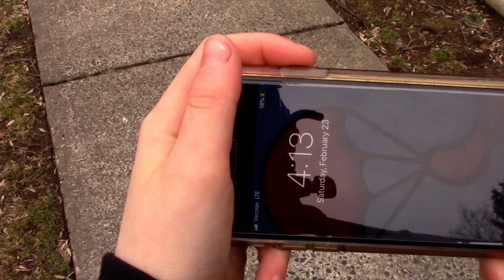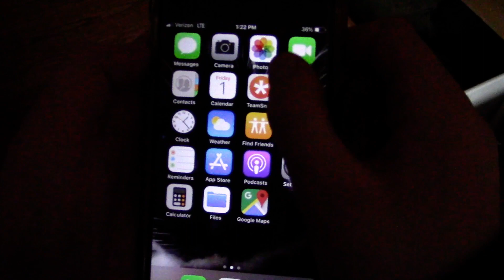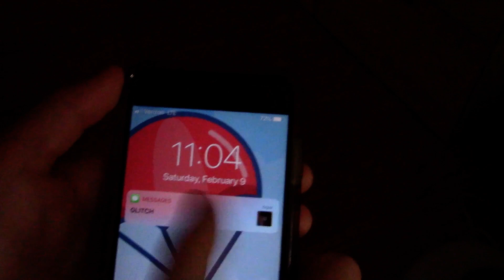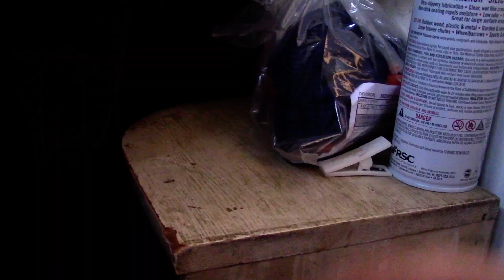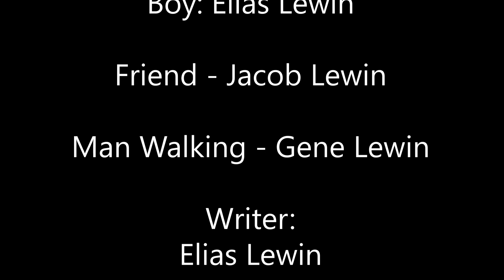Glitch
Grand Prize - Social Impact

Elias Lewin, Glenfield Middle School

Glitch is a social impact film using experimental storytelling. A boy is too attached to his phone. And suffers the consequences... or does he?

Find out more information about the Montclair Film Festival on our